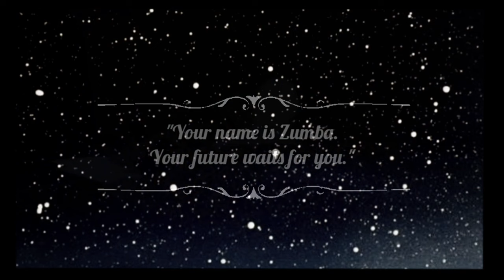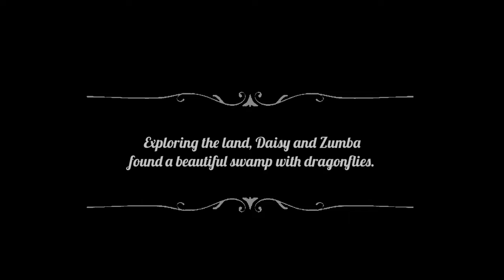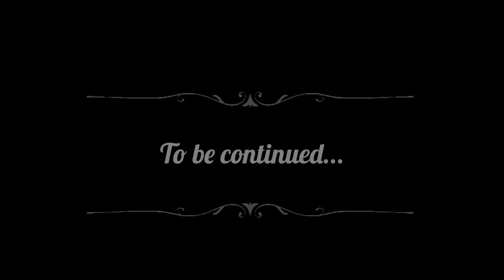Sky and Water - Episode 1 (Feather Family Roblox movie)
First episode of "Sky and Water" movie made in Roblox game called Feather Family.

A duck named Daisy finds a lost egg and decides to keep it because she had a dream to raise ducklings. But this chick turns out to be not a duck at all...